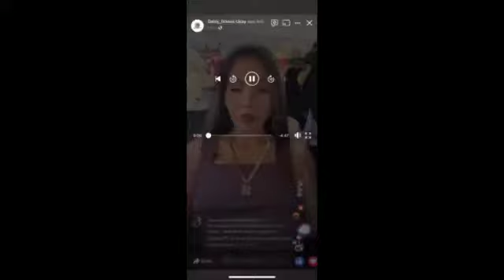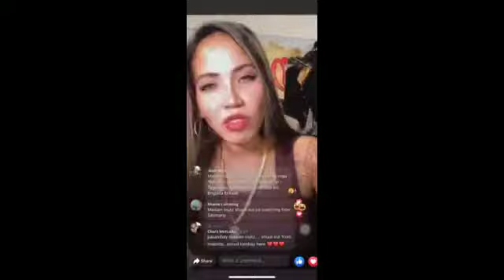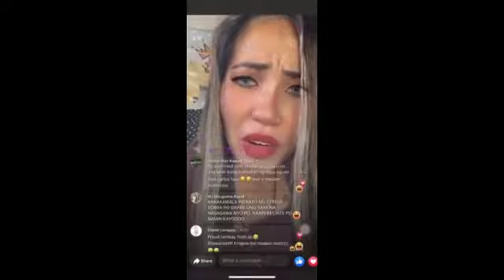Madam Inutz or Daisy Lopez viral ngaun sa nakakaaliw nyang style sa pagla live selling..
sobrang laughtrip c Miss Daisy Lopez sa nakakaaliw nyang style sa pagla live selling..Madaming viewers pero halos lahat nakikitambay at nanonood Lang kc sobrang Pampa good vibes c Madam Inutz..